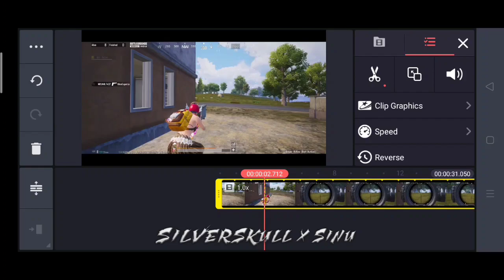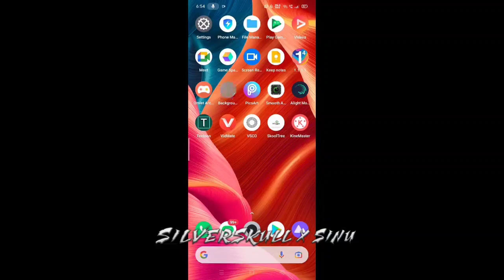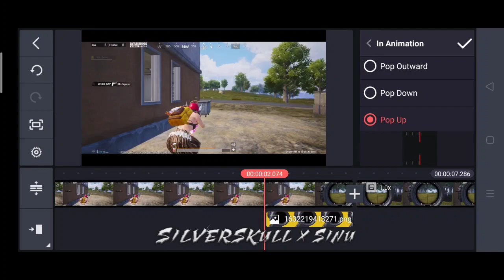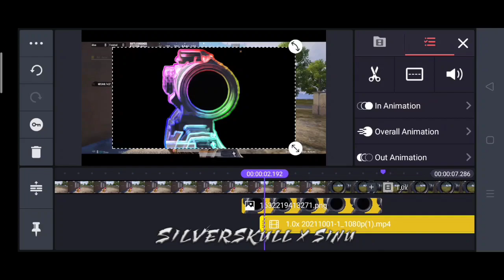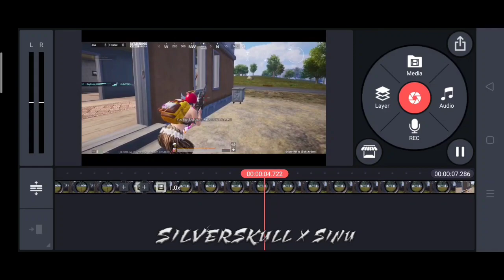SCOPE NEON GLOW MASKING TUTORIAL ON ANDROID | SiNu GamingYT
SCOPE NEON GLOW MASKING TUTORIAL ON ANDROID | NEON GLOW MASKING | SiNu GamingYT | ANDROID TUTORIAL

❤️Welcome Dosto Sabhi Ka Mere Is Chote Se channel pe yeh Mera dusra channel ha Mera pehele wala Jo channel tha uspe 692 Subscribers the par Woh Achanak delete ho geya 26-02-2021 ko YouTube walo neh delete kardiya aur Bola mene violence Kiya ha par mene esa Kuch nhi Kiya mene YouTube walo baat ki aur Bola ki mene esa Kuch nhi Kiya ha mujhe Mera channel wapas Chahiye par unhone Kaha channel ab tumko nhi milega new channel banayo phir se. to Guys is pe agar new ho to pls Subscribe kardena🙏 support me guys

Collaboration-(SiNu GamingYT x DD GAMER DVN)🔥

❤️My Device:)Realme 7 (8Gb Ram+128Gb ROM)

❤️ EDITING SOFTWARE I USED👇

1.ROG KINE MASTER
2.ALIGHT MOTION
3.SMOOTH ACTION CAM

❤️My Game Graphics:)Balance+Extreme

❤️CLAW-4 FINGER(GYRO-ALWAYS ON)(AUTO GUN)

❤️SNIPING-4 FINGER(NON GYRO)

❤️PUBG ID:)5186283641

❤️PUBG CHARACTER NAME:)SiNuīGamingYT

❤️My Nickname:)SiNu

❤️Real Name:)Subham Saha

❤️Religion:)Hindu+Bengali

❤️My State:)Assam

❤️My District:)Dibrugarh

❤️My City:)Duliajan

💸Paid Video Maker💸
🔥Direct DM For Video🔥
pubg montage
Bollywood montage
bollywood montage
punjabi montage songs
punjabi montage
pubg punjabi montage
punjabi pubg montage hulk
tdm pubg
 tdm montage